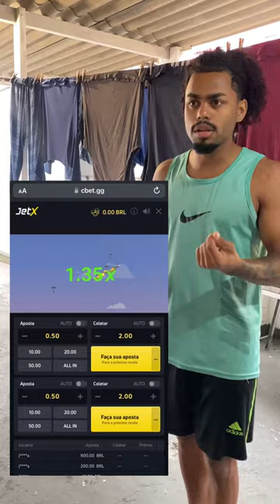ÉPOCA DE PIPA CRIANÇA COMPRANDO PIPA